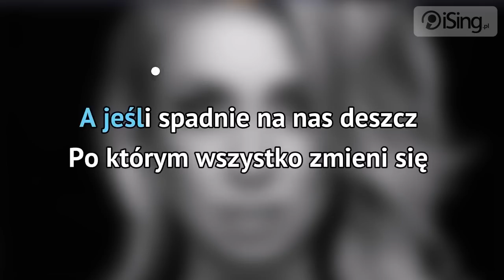Kasia Cerekwicka - Bez Ciebie (karaoke iSing)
- zaśpiewaj całą piosenkę na iSing.pl, również bez linii melodycznej (za darmo od 24 marca)! Dziękujemy za obejrzenie próbki :)

Najnowsza piosenka Kasi Cerekwickiej, zwiastująca nadchodzącą nową płytę wokalistki. Muzykę do utworu skomponowała Ania Dąbrowska i Jakub Galiński. Ania jest także autorką tekstu, obok Romana Szczepanka i Kasi Cerekwickiej.